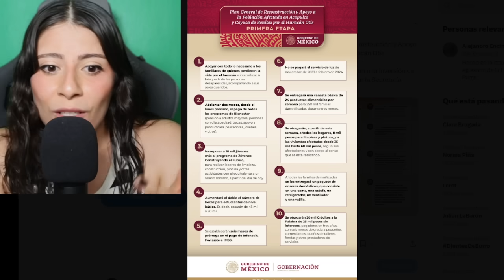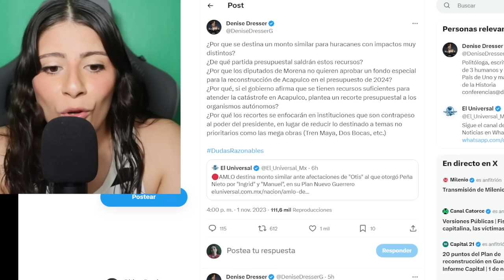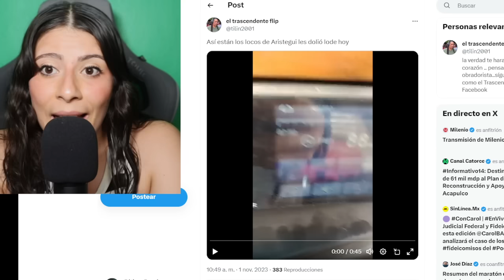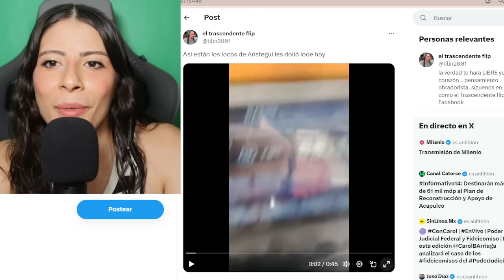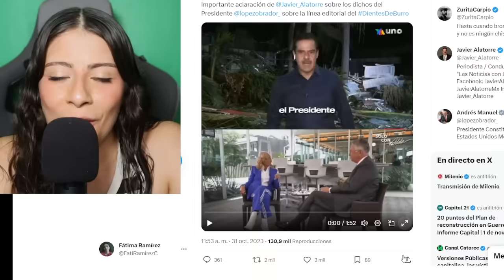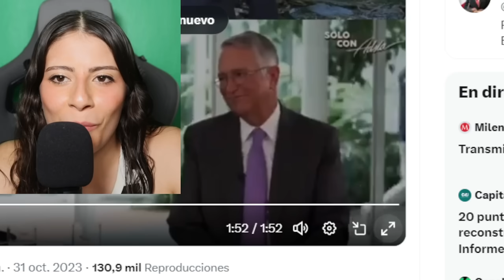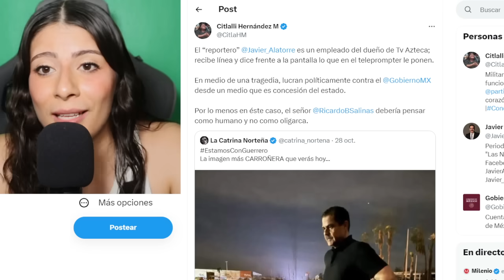LES DESTAPAN CHICANADA A ARISTEGUI Y ANABEL HERNÁNDEZ! SE ACABARON SOL1TAS